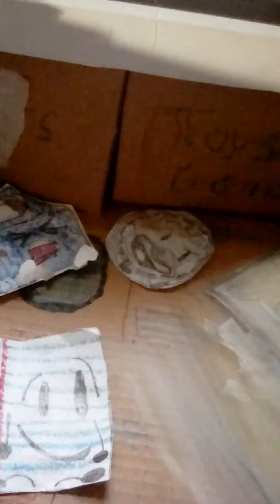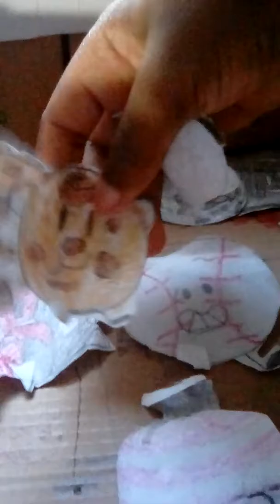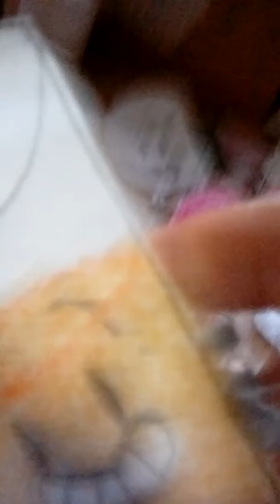Inanimate Insanity shorts ep 4 (and thanks for + 200 views.)